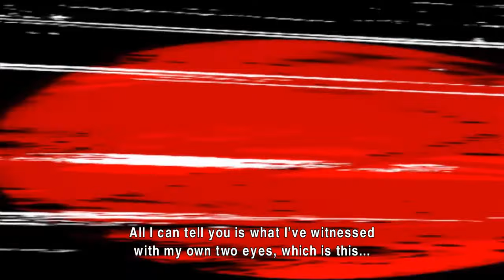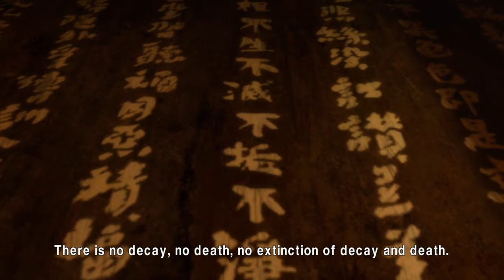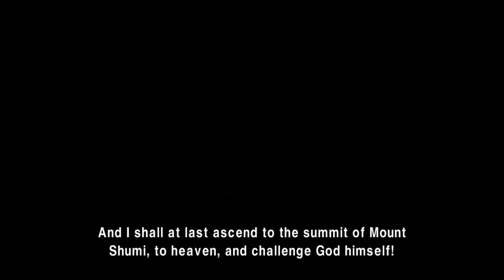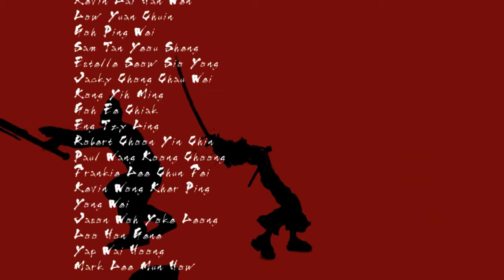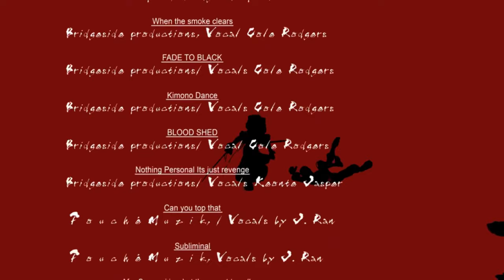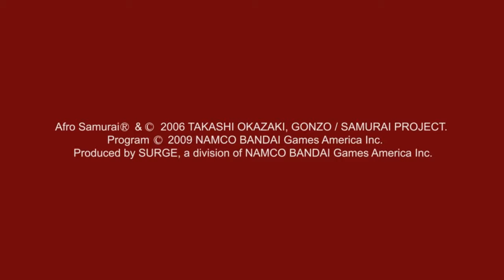Afro Samurai (video game) - FULL GAME walkthrough | Longplay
Afro Samurai is an action video game released by Bandai Namco in 2009 and it's based on the anime series with the same name. Play as Afro Samurai, the blademaster wearing the Number Two headband and take revenge on his father's killer, Justice, the Number One headband master.
0:00:00 Intro
0:04:05 The Daimyo's Story
0:37:36 School Invasion
1:18:48 Okiku's Story
2:09:16 The Lowdown East Pass
2:42:24 Doppelganger
3:11:26 Kuma's Story
3:29:06 The Empty Seven's Story
4:06:00 Ninja Ninja's Story
4:10:55 Justice's Story

4:26:01 Credits Song

Developer: Bandai Namco
Publisher: Bandai Namco
Platforms: PS3, Xbox 360
Release Date: 2009
Genre: Action, Hack and Slash